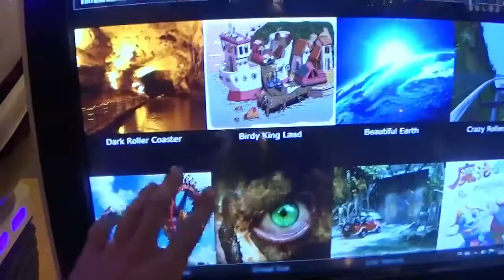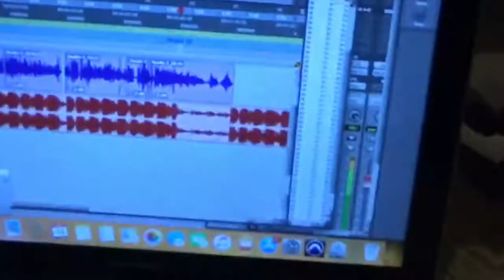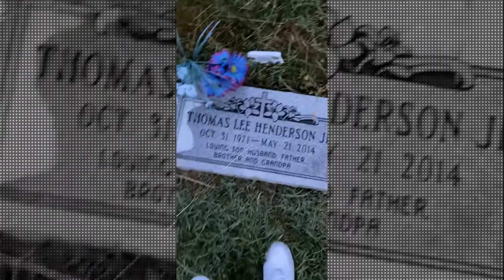NLU HenDawg - Contagious (Mini Vlog)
More of a Mini-Vlog than a music video but I love this shit dearly & I miss my cousin Savage. We Love You 47
Book NLU HenDawg:

Upcoming Artist
Unsigned & Unmanaged